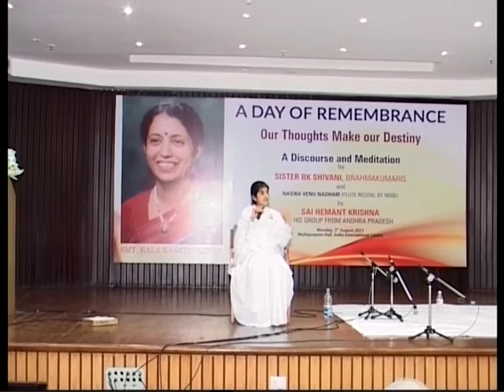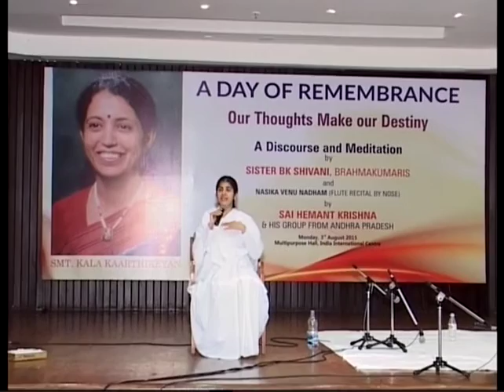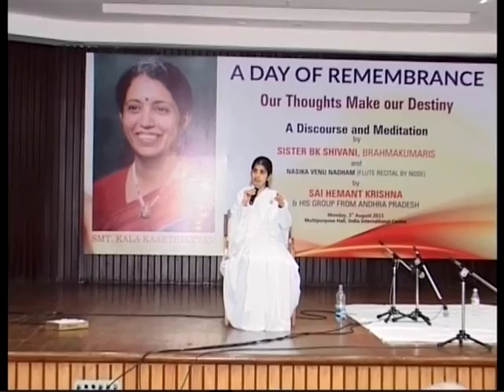Sister BK Shivani, Brahmakumaris - Our Thoughts Make Our Destiny 3